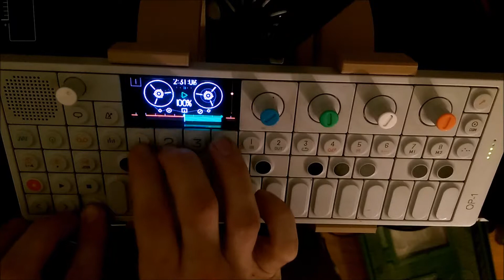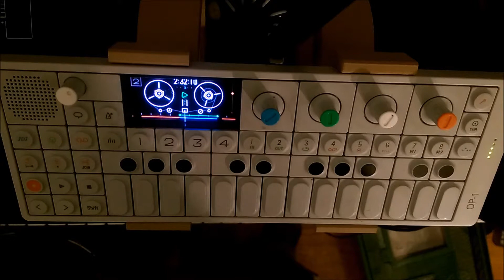Single Grind - Bombogenesis (OP-1 Live Jam)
Hip hop jam inspired by the bomb cyclone.  Let me know what you guys think!